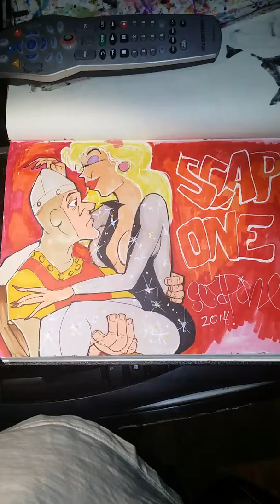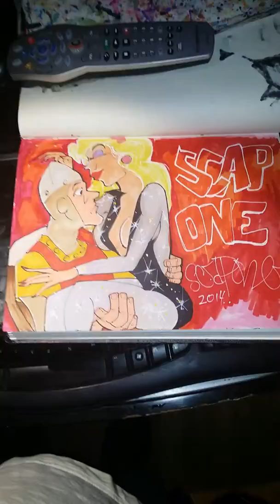Graffiti blackbook 2014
graffiti scapone sketch dragons lair 2014